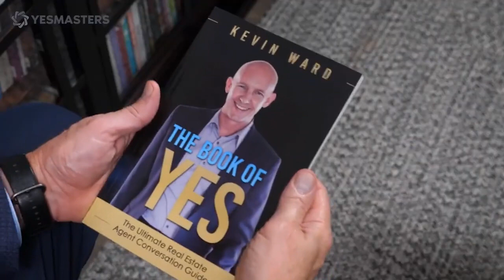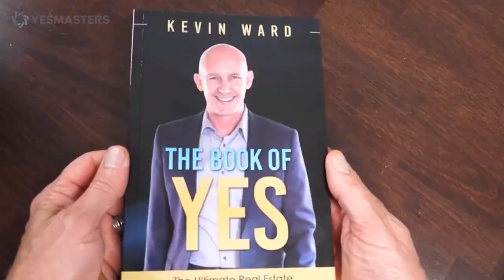THE BOOK OF YES - #1 BEST SELLING REAL ESTATE SCRIPTS - KEVIN WARD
Master this skill that gets you more listings & sales with less resistance

Let me help you shift your focus from fear to abundance.

There’s a crisis going on right now, and it’s negatively affecting real estate in many ways.
I’m sure that fear & uncertainty are creeping in, because your business is starting to feel the crunch.

Nobody knows when this will end, so your best strategy is to prepare yourself for the possible worst-case scenario.

Now is the perfect time to train on mastering the skill of communicating with sellers, so they can’t help but say YES to you.

This is where I can help.

I created the most powerful real estate scripts & put them together in a book that I’m offering you for FREE!

The book will help you have natural conversations with prospects without sounding "salesy" or using B.S. You’ll learn how to feel totally confident in prospecting and on appointments, because you’ll know what to say and how to say it.